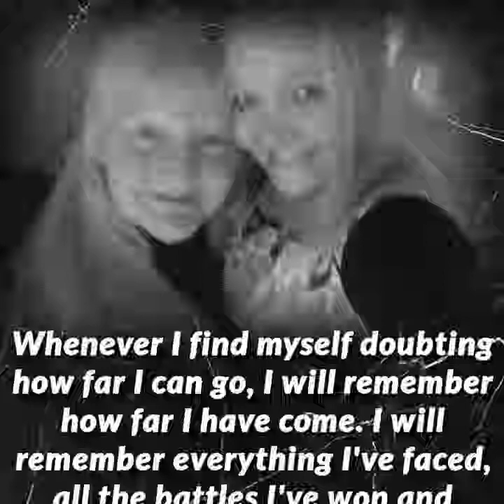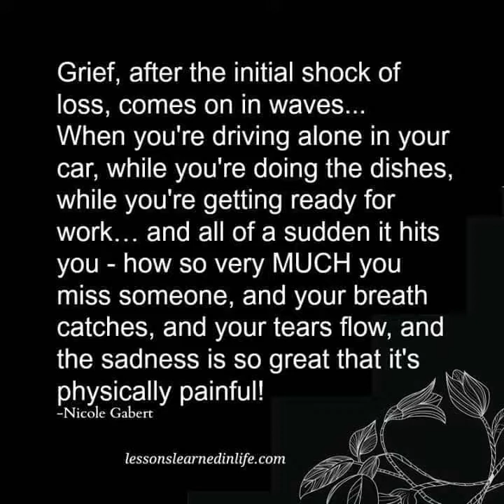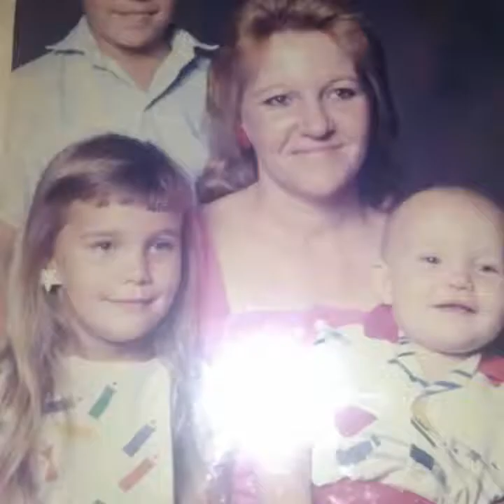Miss mommy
Video from Wansie